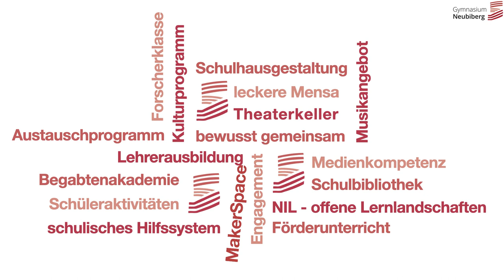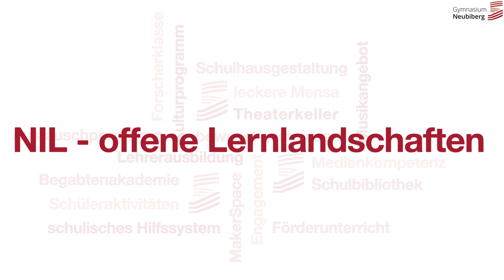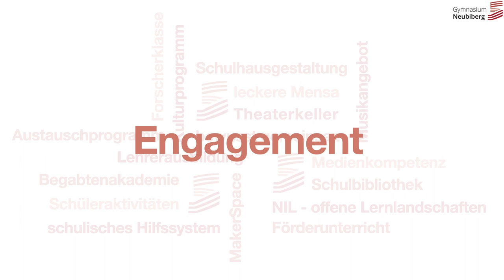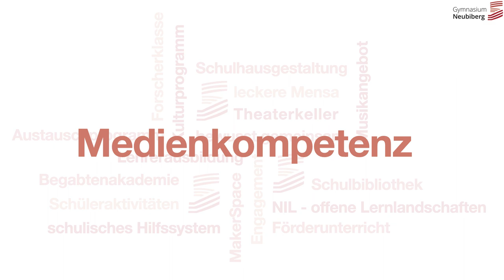Das Gymnasium Neubiberg in Worten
Mit dieser Wortwolke zu wesentlichen Elementen des Gymnasiums Neubiberg möchten wir Ihnen und Euch ein kleines Bild unserer Schule und unserer Schulfamilie präsentieren.